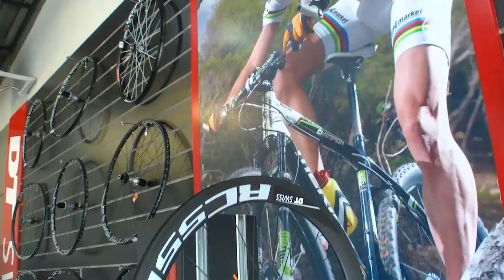TITLE BIKE THAI